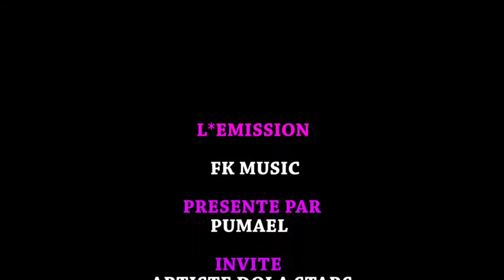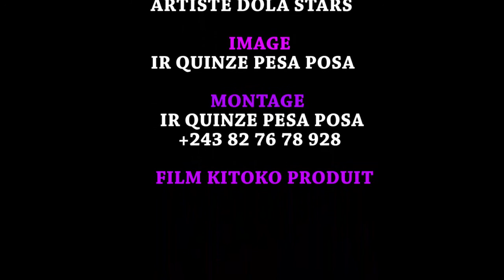ARTISTE DOLA STARS ABUKI PANZI BOLANDA